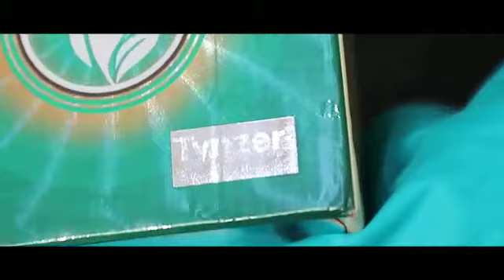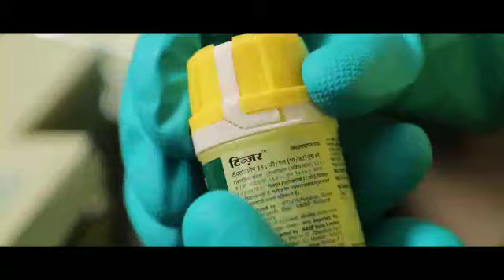టింజర్ కొత్ త ప్యా క్ గుర్ింత చుట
టింజర్ రైతులకు, ఎకుు వ నమ్మ కమైన ఉత్పా దన. ఈ నమ్మ కాన్ని మ్ర్ింత్ పించుటకు
మేము టింజర్ ప్యా క్ మీద కొత్ త గుర్ింత పు చిహ్ని లను ఏర్పా టు చేయటిం జర్గింది.